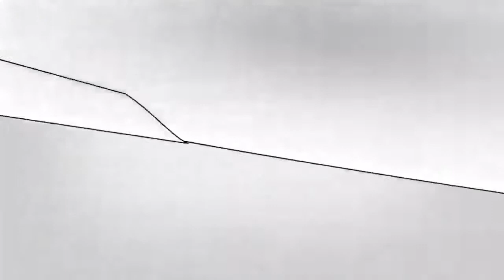How Hansgrohe QuickClean Technology Works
Discover the revolutionary Hansgrohe QuickClean technology! Say goodbye to limescale build-up and hello to effortless cleaning. With just a swipe of your finger, you can remove dirt and grime from your Hansgrohe tap or showerhead. Learn how this innovative feature saves you time, money, and effort. Watch now and experience the difference QuickClean can make in your bathroom routine.